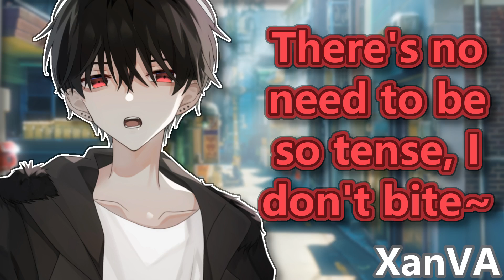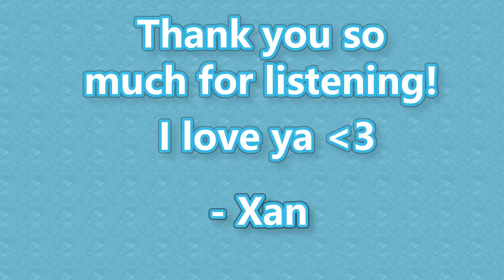Your Seductive Flirty Coworker Hypnotizes you😵(ASMR)(Gentle Dom)(Hypnosis)(Playful)(Teasing)(Eyes)P1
hypnosis more like SUSnosis
As always, feedback is greatly appreciated!
Script by: Dibokucres
Art by:
よる太 on pixiv, QndQndll on pixiv.
Music from: LuKremBo
Patrons:
Ellie
mel
Sonja B.
jil
Pandora Peace
Tabatha
Xochii rios
Tooma
Jessica Wordsworth
Timestamps:
0:00 Audio
18:20 Ramble / Outro